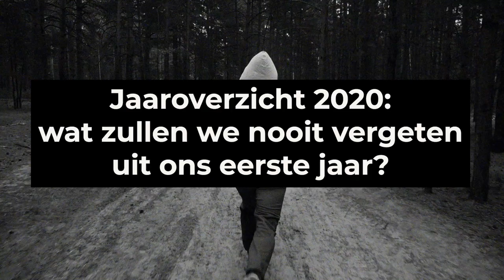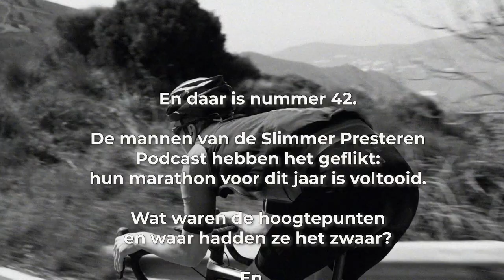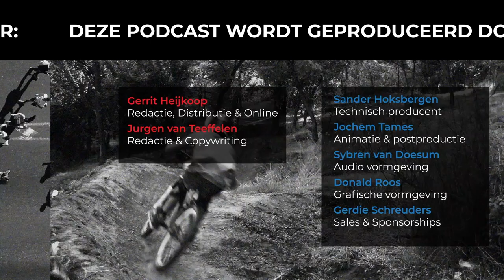#42 Jaaroverzicht 2020: wat zullen we nooit vergeten uit ons eerste jaar Slimmer Presteren Podcast?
Dit is de 42ste aflevering van de Slimmer Presteren Podcast, over sport, onderzoek en innovatie. In deze aflevering hebben Gerrit en Jurgen het over "Jaaroverzicht 2020: wat zullen we nooit vergeten uit ons eerste jaar?"

INLEIDING:
De mannen van de Slimmer Presteren Podcast hebben het geflikt: hun marathon voor dit jaar is voltooid en nog wel precies op Nieuwjaarsdag 2021. Wat waren de hoogtepunten en waar hadden ze het zwaar? Aflevering 42 van de Slimmer Presteren Podcast staat online.

Toen Gerrit en Jurgen in februari 2020 aan de start van hun podcastavontuur stonden, gingen ze uit van een rustig duurloopje van pak hem beet 10 afleveringen. Een laag tempo was een vereiste want er moest vooral gepraat kunnen worden. Af en toe even stoppen voor een verse bak koffie om de stembanden te smeren, en dat was het dan.

Maar het liep anders. De hersenstimulatie die ze in aflevering 4 probeerden sloeg niet echt aan maar Gerrit en Jurgen bleken wel high-responders op cafeïne te zijn waardoor de vermoeidheid geen enkel vat op ze kreeg. Bovendien inspireerden de verschillende ‘special guests’ ze tot nieuwe uitdagingen. Zou het niet mooi zijn om de inspanning wat op te rekken naar kilometerpaaltje 21, een halve marathon dus?

De koffie bleef maar er moest wel extra brandstof in. Van zoete, felblauwe sportdrankjes tot bietensap tot ketonen, alles werd geprobeerd en getest maar uiteindelijk bleken brood, bananen en water het ideale krachtvoer met de minste darmproblemen voor de podcastmakers.

En nadat in aflevering 19 ook nog eens de zomerhitte getrotseerd werd en Gerrit en Jurgen motivatie hadden gevonden in de must-reads ‘Endure’ en ‘Peak Performance’ (en oké, ook ‘Het maakbare uur’), werden de grenzen pas echt verlegd. Waar de Rotterdam marathon helaas dit jaar niet doorging, besloot de Slimmer Presteren Podcast wél de 42 te gaan doen.

Het was dan wel zaak dat Gerrit en Jurgen goede begeleiding kregen. De sollicitatieprocedure voor de ideale coach werd gestart en al snel diende zich Guido Vroemen aan. Hij werd de steun en toeverlaat in moeilijke tijden; wanneer de mannen het even echt niet meer zagen zitten en niet goed wisten hoe verder te gaan bracht het ‘Zoomen met Vroemen’ uitkomst.

Dat was nodig ook. Want auw, daar was de pijn in de poten al. Gelukkig, toen ze eenmaal doorhadden dat dit niks te maken had met melkzuurophoping en dat ook lactaat een goede brandstof is, gingen ze monter weer verder.

Toen vervolgens de kramp zich aandiende, wisten Gerrit en Jurgen ook daar prima overheen te stappen. Gerrit haalde voor de finale nog snel een doosje met voedingssupplementen maar die bleven verder ongeopend. Liever een powernapje, dat bleek veel beter te werken.

En daar is de finish. Ja, een eindsprint zit er nog wel in, want optimaal pacen dat blijft nog wel een dingetje. Wat dat betreft zijn Gerrit en Jurgen nog steeds jonge honden. Maar ze hebben het gehaald. Met nog voldoende puf in hun lijf om alle luisteraars en kijkers een sportief en gezond 2021 toe te wensen.

SHOWNOTES:
De afleveringen waar het over hebben onderweg:
- Aflevering 1: Vermogensmeter (meeste luisteraars)